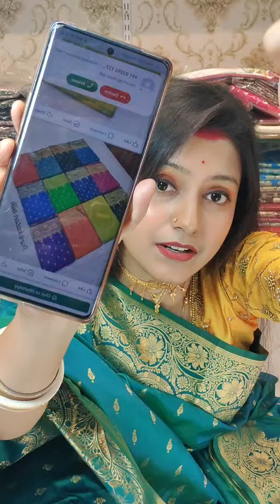Sree Guru Saree Kuthir wholesale |latest collection of designer saree online|81002 90668❤️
presenter-Sree Guru Saree Kuthir wholesale

Saree Bazar CHANNEL এ
আপনার Boutique, হোলসেল অথবা Manufacturing ব্যবসা থাকলে এবং Saree Bazar এ ভিডিও দিতে চাইলে আমাদের মেসেজ করুণ। Details লিখে।
Saree Bazar

kasutizindagikey Sarees,
chanderi Sarees,
tantra Sarees,
Kanjeevaram Sarees,
Panchampalli Sarees
Mysore Silk Saree,
Cotton Sarees,
Patola Sarees,
Leheriya Sarees,
Barna Boutique
Maheshwari Sarees,
 Mundum Neriyathum
Bhagalpuri Silk Sarees
 Pattu Sarees.
sambalpuri wedding sari,
 Assam silk,
 gota sari,
 Resham sari,
 Zardosi sari,
 paithani sari,
 Bomkai Sarees,
bandhani sari
 neriyathum sari.